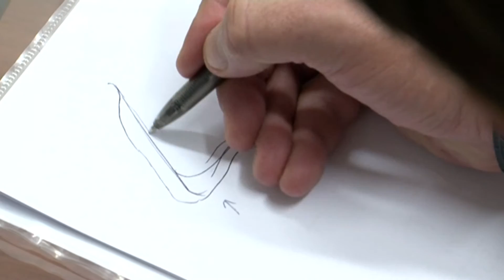Nový život díky plastice - Markéta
Sledujte 7mi dílný seriál na Více informací o klinice najdete na a